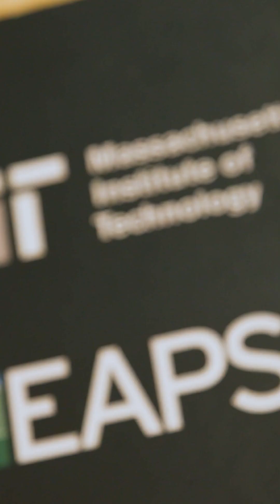Are Exoplanets a Key to Unlocking Earth's Climate Mysteries?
At MIT, astronomer Julien de Wit, PhD, in the Department of Earth, Atmospheric, and Planetary Sciences is studying exoplanets to gain insights into climate science to better understand Earth’s atmosphere and atmospheres of different worlds. By studying other worlds, we can improve our climate models and better prepare for the future of our planet.

An exoplanet is a planet that orbits a star outside of our solar system. These planets are also known as extrasolar planets. Because they are located so far away from us, they are difficult to detect and study. However, advancements in technology and observational techniques have allowed astronomers to detect thousands of exoplanets to date. Studying exoplanets can help us better understand the formation and evolution of planetary systems, and potentially reveal the existence of habitable worlds beyond our own solar system.